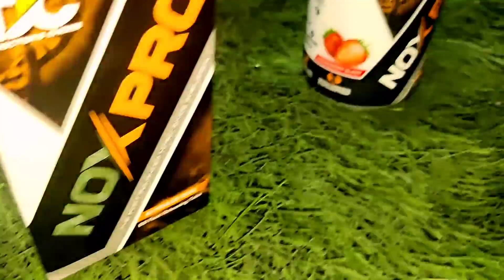➡️Best Cutting exercises for chest✅ ||Bigmuscletv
(Check out 5star rating and reviews)